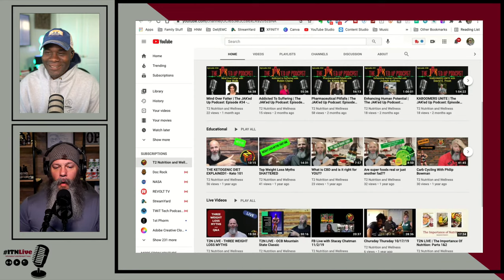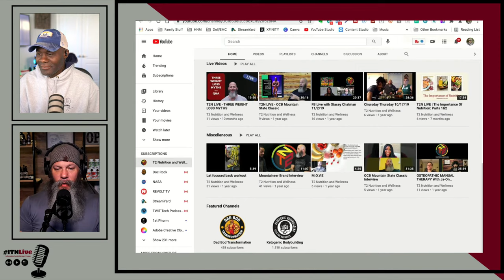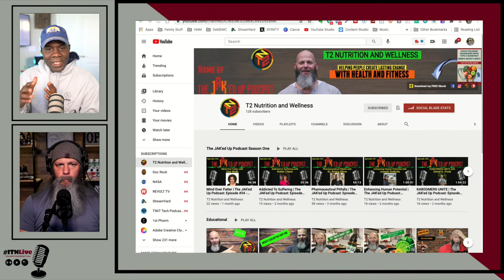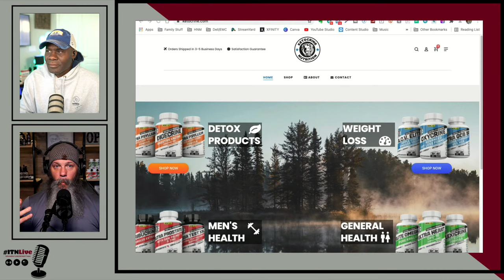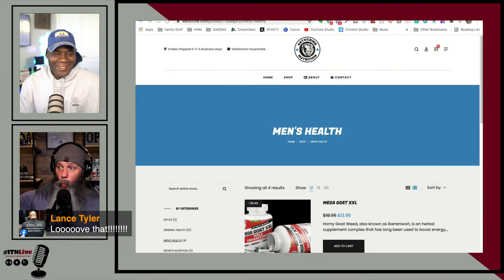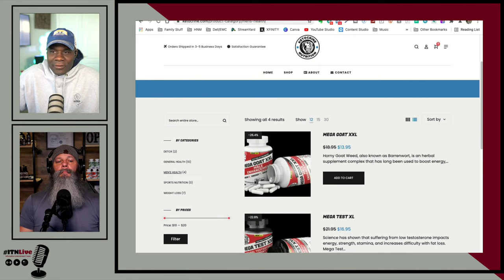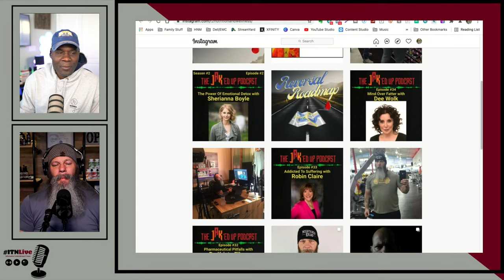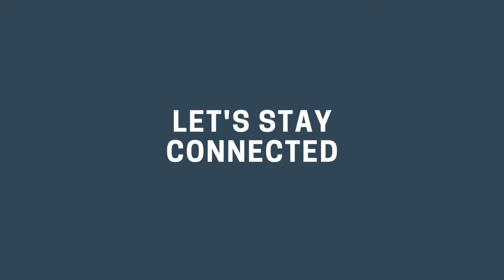John Kovaleski | Certified Nutrition Specialist - nutrition, weight training and supplements vs diet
Join me as I sit down with John Kovaleski, an entrepreneur, content creator and Certified Nutrition Specialist.

We'll talk about proper nutrition (taking care of both your mental and physical state). Dispel misinformation about diets, weight training and supplementation.

We'll also talk about how he's spreading his message through the use of digital content creation and understand his journey as an entrepreneur.

While each video series on INFOtainment News has a specific target and focus - One of our primary goals is to Enlighten, Entertain and Educate.

STUDIO GEAR
Ecamm Live:

Sony A6400:

Sigma 16mm F1.4 lens:

Apple MacBook Pro 2020 16in (Intel):

Apple iPad Pro 11-in:

KZ ZSN-C Quad Driver In Ear Monitors

Elgato Cam Link 4K Capture Card:

Elgato Stream Deck XL:

Philips 27in curved 1080P monitor:

Huanuo Dual Monitor Mount:

Shure MV7 microphone:

Mic arm stand:

Logitech K380 Keyboard:

Logitech MX Master 3 Mouse:

Targus USB-C Docking Station:

Lametric wi-fi clock:

Fledging Hubble for iPad (All-in-One case + hub):